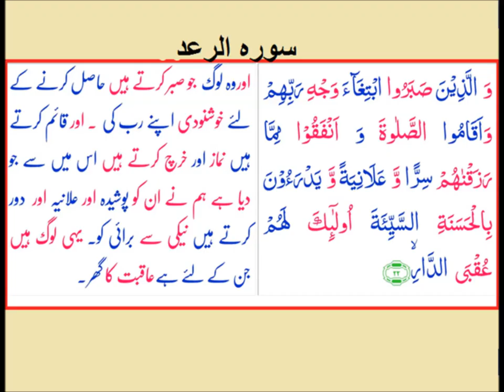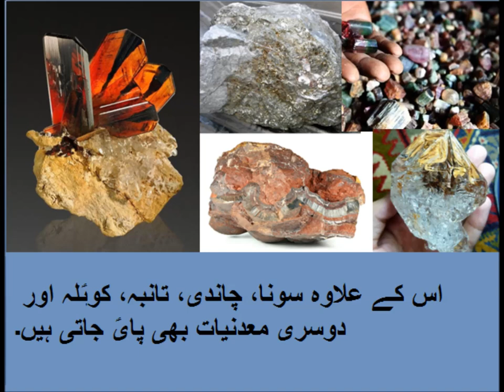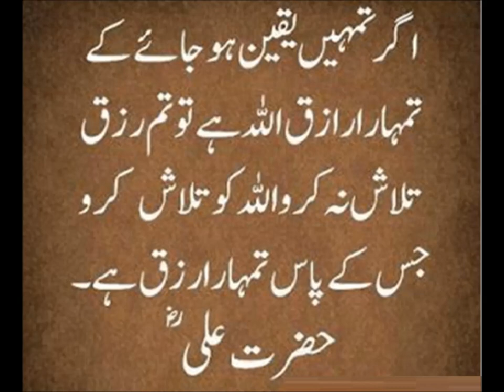Social studies/پاکستان بلوچی کلچر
social studies lesson on baloch culture for grade 5 kids in urdu